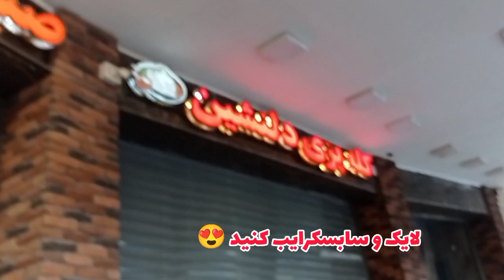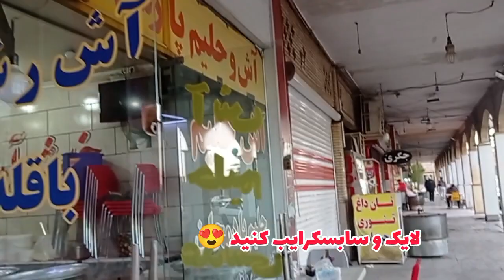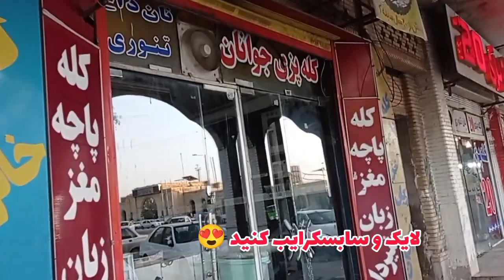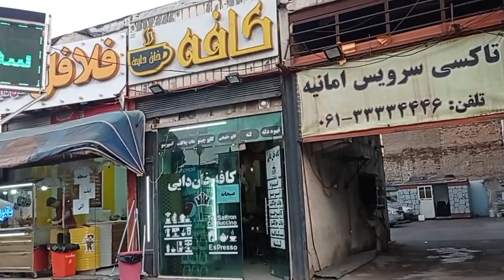فلکه ساعت|امانیه اهواز|پارک هجرت|ایستگاه راه‌آهن| منطقه قدیمی لوکس اهواز Ahvaz ahwaz Iran